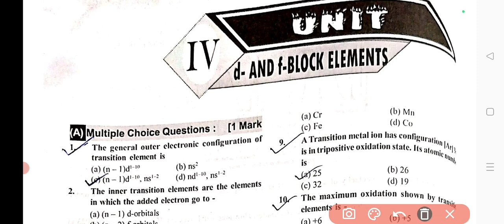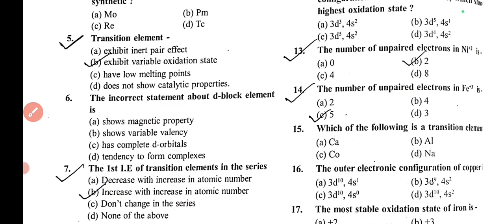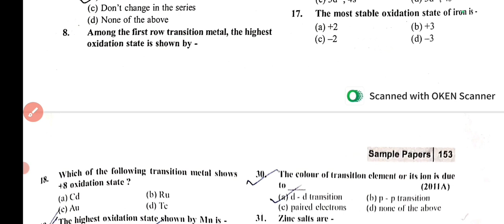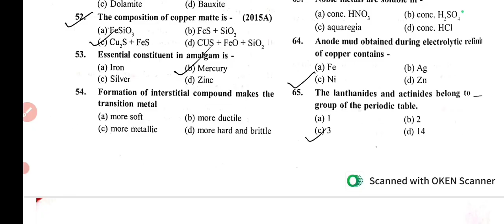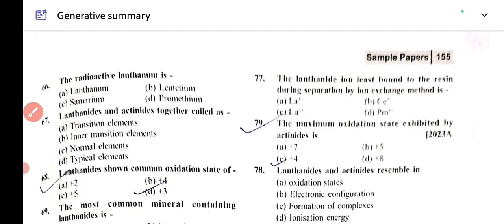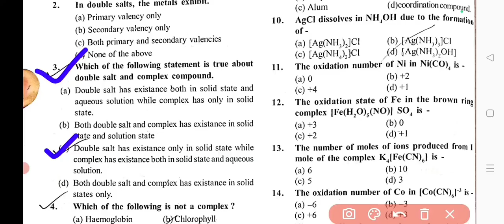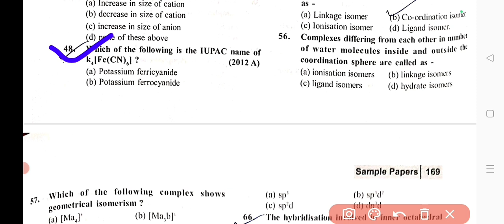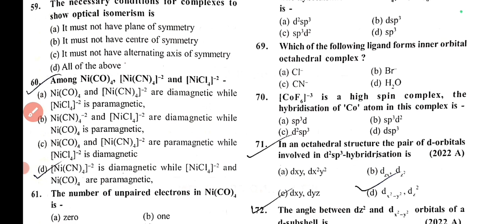CHSE 12 CHEMISTRY PAPER || SELECTIVE MCQ QUESTION FROM INORGANIC CHEMISTRY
Watshapp group for CHSE

or you can watshapp me -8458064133 to join the group

Complete MCQ series with Concept
Cover all CHSE PYQ